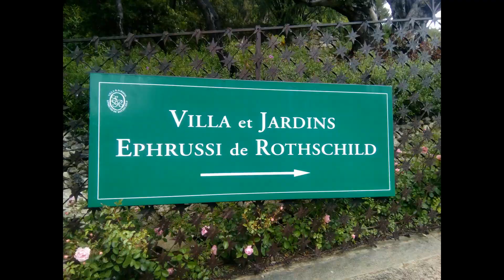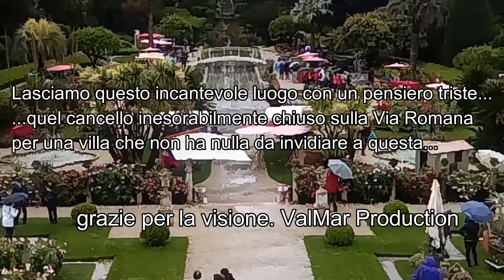Villa Ephrussi de Rothschild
6 Maggio 2017 Visita alla Villa Ephrussi de Rothschild a Cap Ferrat